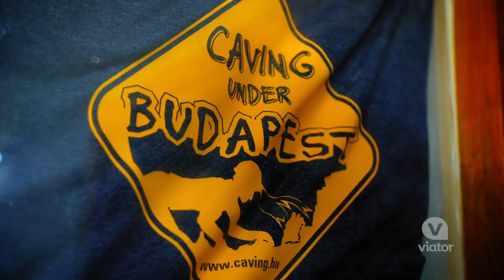Caving Adventure Under Budapest, Hungary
Without even leaving the city limits, escape to the extensive and extraordinary Pálvölgyi cave system with an expert guide, in Budapest, Hungary.

Get ready for adventure on this caving adventure beneath the streets of Budapest, Hungary. First, meet up with your expert guide and suite-up with caving gear. Then enter the caves where you will climb, crawl, and squeeze your way through amazing caverns and tight tunnels. This tour takes you through a section of the longest cave in Hungary.